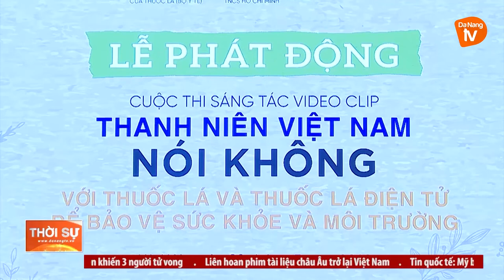PHÒNG, CHỐNG TÁC HẠI CỦA THUỐC LÁ